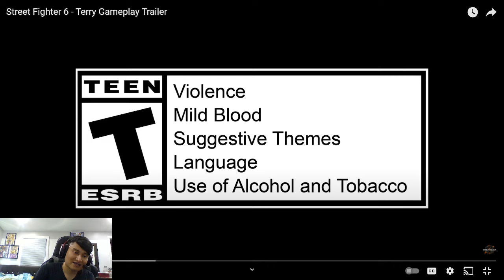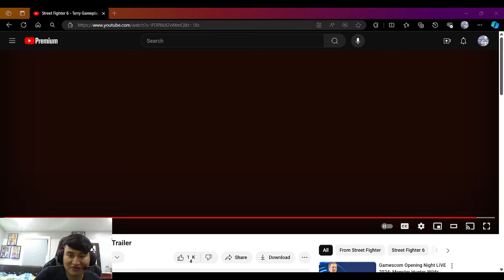Street Fighter 6 Terry Bogard Gameplay Trailer Reaction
The first true guest character for Street Fighter 6 has arrived and its Terry Bogard from SNK as we have some Capcom vs snk crossover again! So enjoy my reaction to this trailer everyone